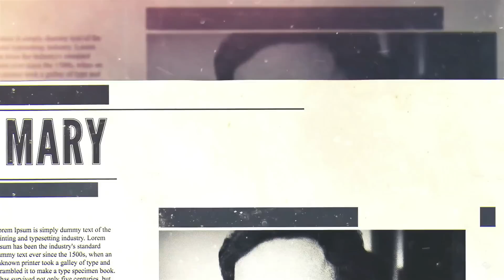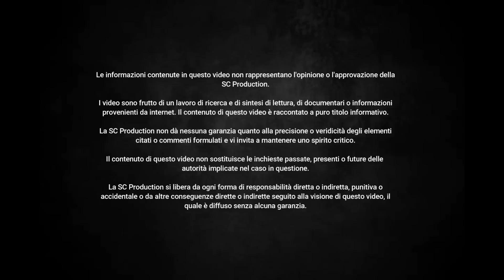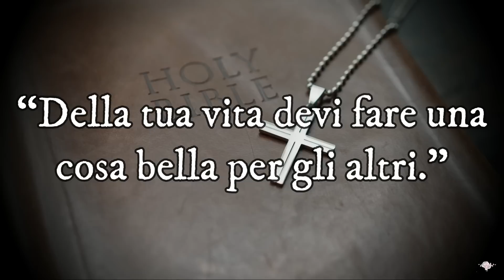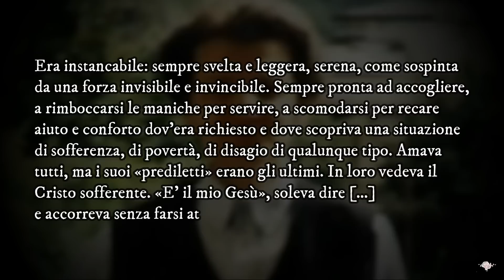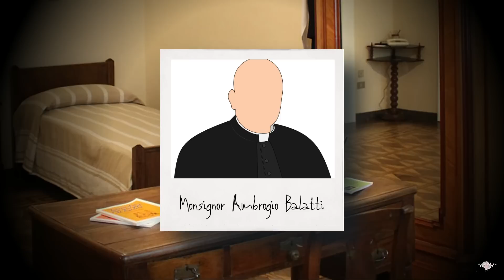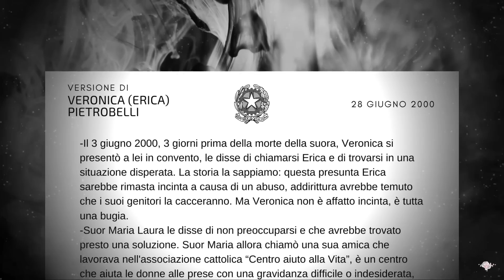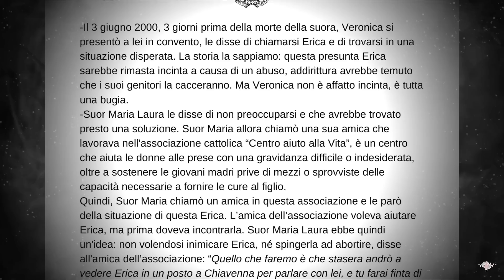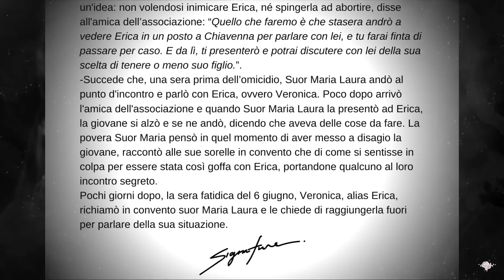ASS4SS1N4T4 da 3 RAGAZZE durante un rito S4T4N1C0 | Il caso di Suor Maria Mainetti 🇮🇹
👁🗨Hello Freaks!

Sono sempre i migliori ad andarsene. Fa rabbia sentire di una donna di chiesa, che ha sempre dato la vita per gli altri, devota a Dio e ai santi, essere vittima del demonio incarnato. Questa è la storia del caso di Maria Laura Mainetti, la suora uccisa dal diavolo.

Buona vita

Marylin💋

00:00 Introduzione e Sigla
01:06 Una suona nata
06:00 La notte del demonio
09:56 Erica
17:52 la tragica noia
27:02 Provvedimenti
32:06 Conclusione